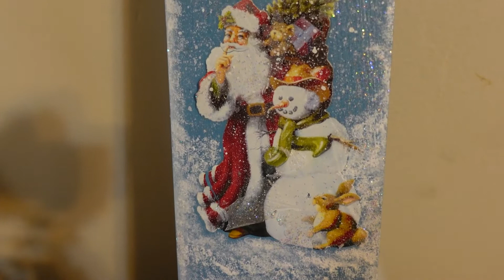Christmas Décor Tour in My Sunroom 2021 ~ Vintage Ceramic Christmas Tree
Welcome to Left Lane Finds. Where sometimes, you have to go into the left lane to get ahead.

My name is Dena, come along with me, as I share my finds that I bought for resale. I truly love the idea of giving items extended life by letting others enjoy them. Let's learn together, as I take this next step in my thrifting and flipping for profit journey.

Fountainhead book
The Blind Assassin book
The Testaments: A Novel
The Handmaids Tail & The Testaments set
The Handmaids Tail book
Ring Light
Lenovo Ideapad 3 Laptop
SanDisk 128GB SD Card
Sony ZV-1 Camera
Duclus Mini Studio Photo Light Box
Acer Chromebook Laptop
Utility Knife
Morilot Black Light
WD My Passport Ultra 2TB External HD
Bubble Wrap
Packing Tape
Bar Keepers Friend